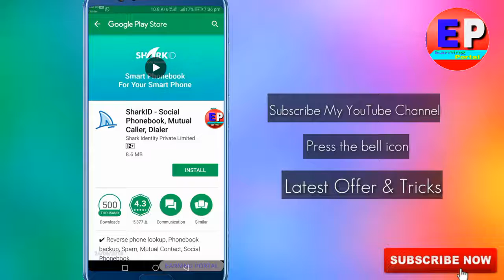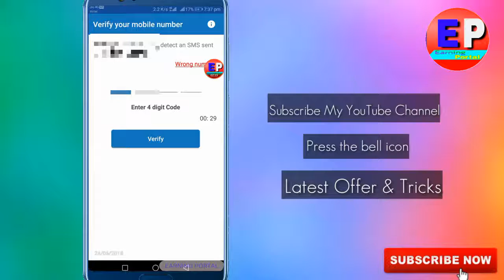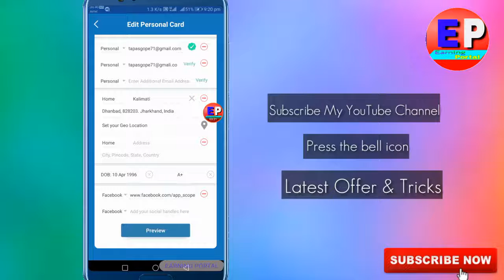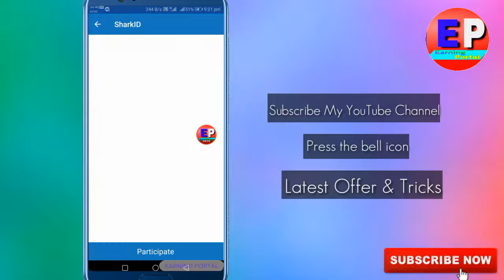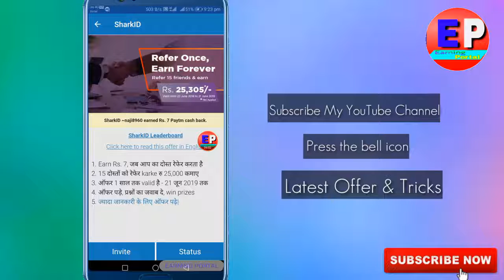Big New Loot Update Rs 7 Per Refer Directly into Paytm Earn Up to Rs 25000 By Refer YouT